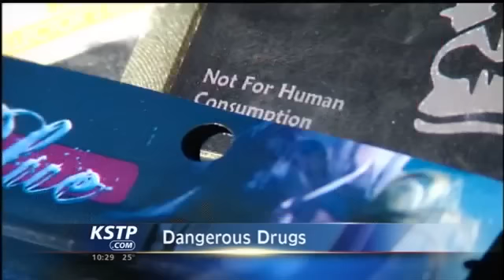Synthetic Drug Dealers Are Finding Loopholes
Naomi Pescovitz has the full story